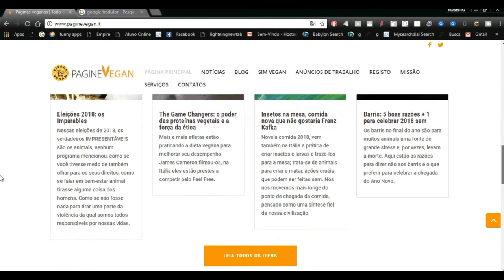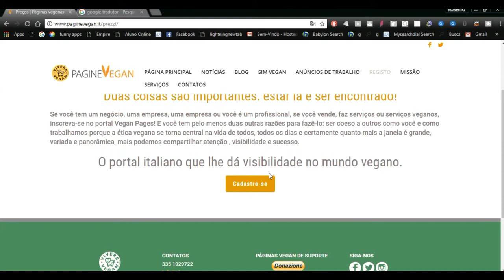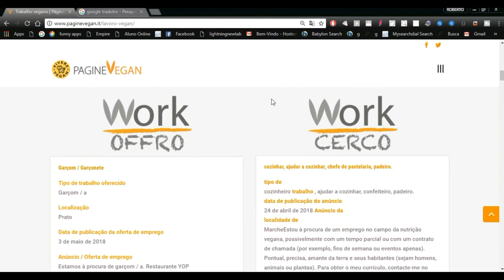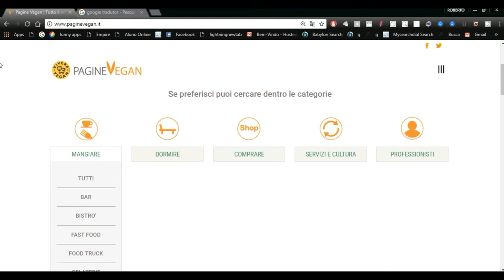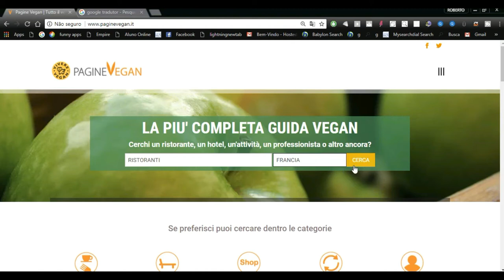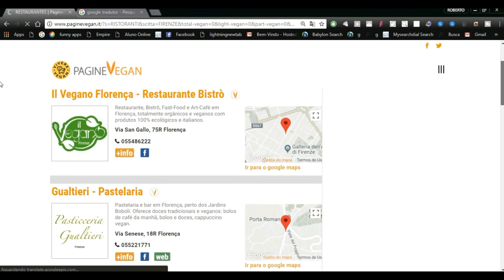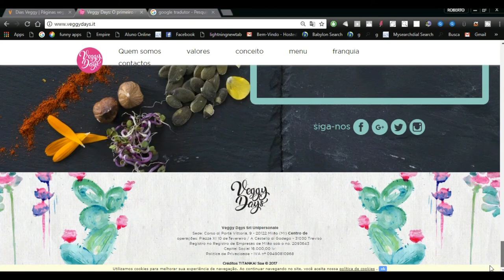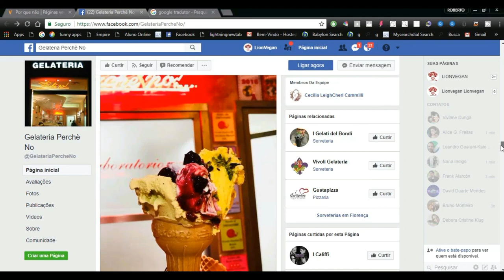PAGINE VEGAN - SITE VEGANO DA ITÁLIA - WHAT I ATE IN ITALY VEGAN | FLORENCE ROME- O QUE EU COMI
PAGINE VEGAN - SITE VEGANO DA ITÁLIA - LIONVEGAN CANAL VEGAN NO YOUTUBE

KÁTIA VEGANA é um canal no YOUTUBE e blog sobre veganismo, culinária vegan, produtos cruelty free e direito dos animais.

*LINK PARA O POST SOBRE O SITE PAGINE VEGAN NO BLOG KATIAVEGANA

*LINK PARA O SITE PAGINE VEGAN - SITE VEGANO DA ITÁLIA

LINKS INTERESSANTES PARA OUTROS CANAIS DO YOUTUBE